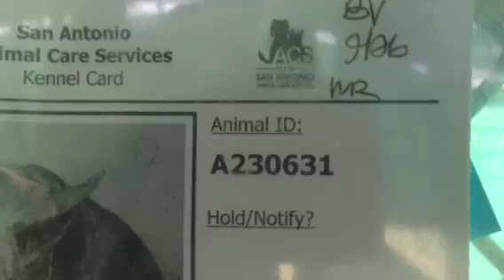230631 9-30 urgent